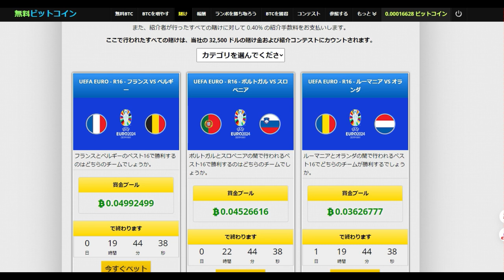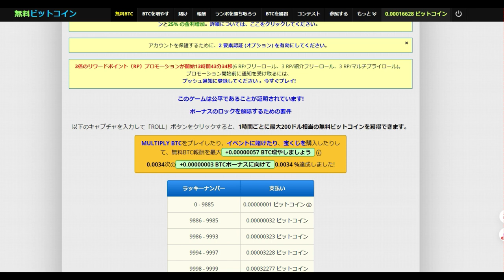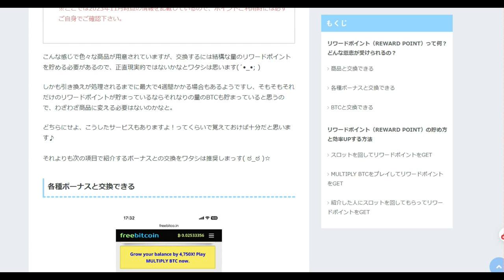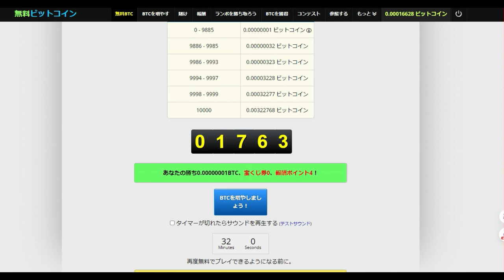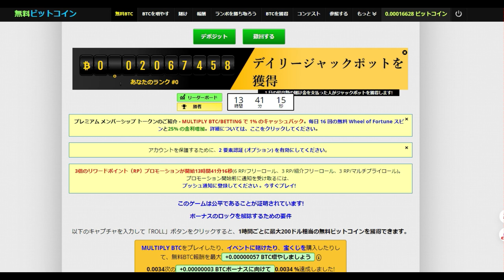【仮想通貨】毎日支給日：無料で貰えるBTC